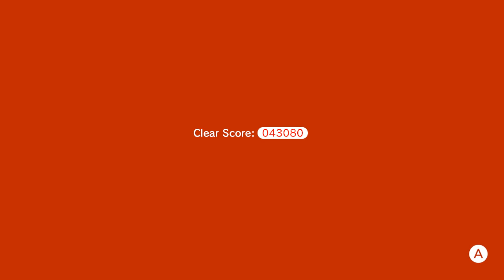超級瑪利歐3d世界 + 狂怒世界評價心得 | 2021年最新版瑪利歐 | 世界劇情攻略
請不吝按下 [讚] 加 [訂閱] 與 [小鈴鐺] ，幫忙推廣本頻道，感謝您 | Super Mario 3D World + Fury World | 超級瑪利歐3d世界 + 狂怒世界評價心得 | 2021年最新版瑪利歐 | 世界劇情攻略 (roms,free,下載,NSP,XCI,NSZ)
超級瑪利歐 3d 世界 + 狂怒世界 (Super Mario 3D World + Fury World)，是任天堂 Switch 於 2021 年 2 月 12 日發售流程攻略，其中包括整體地圖、關卡一覽以及獲得綠色星星、印章和道具等豐富內容。
瑪利歐 (Mario マリオ)
本作的第一角色，對比其他角色能力較為全面的平均型，跳躍及跑動等皆有一定水平。使用本作的特色道具「超級鈴鐺」後，會變成黃色的貓咪形態。在狂怒世界中，玩家會作為1P控制角色使用。
路易吉 (Luigi ルイージ)
本作的第二角色，相對其他角色能夠跳得更高。使用本作的特色道具「超級鈴鐺」後，會變成綠色的貓咪形態。然而，使用《超級瑪利歐3D樂園》特色道具超級樹葉時，相對其他角色轉變為狸貓瑪利歐之姿態，反而變成「狐狸路易吉」之姿態登場。